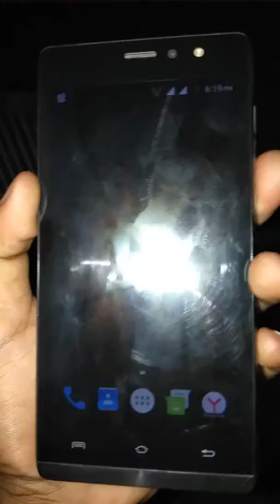Apne mann se charge hota hai ye mobile - Beware Bina kisi charger or powerbank k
Give your support
Dhanyawad 🙏🙏🙏